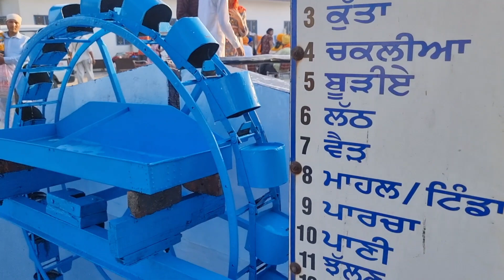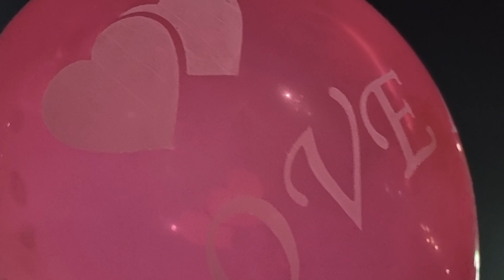10 ਸਾਲ ਬਾਅਦ ਦੇਖਿਆ ਸੂਸਾਂ ਦਾ ਮੇਲਾ